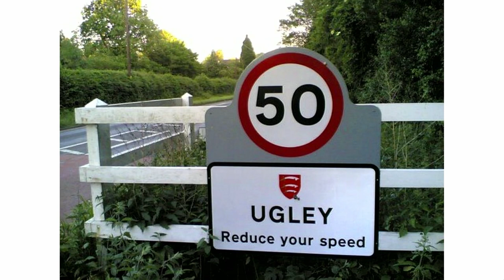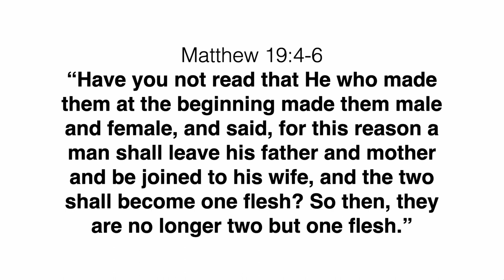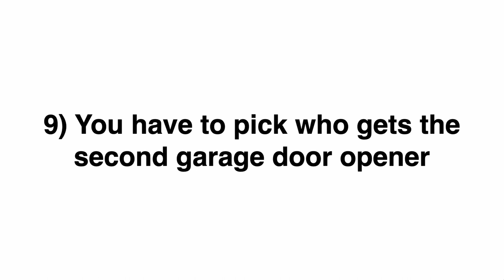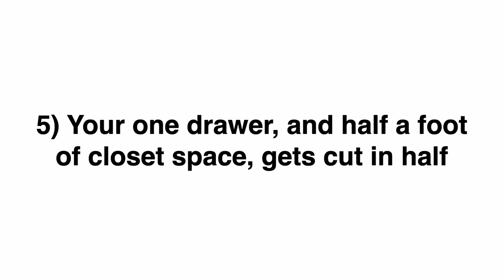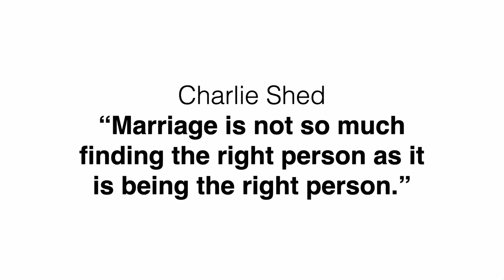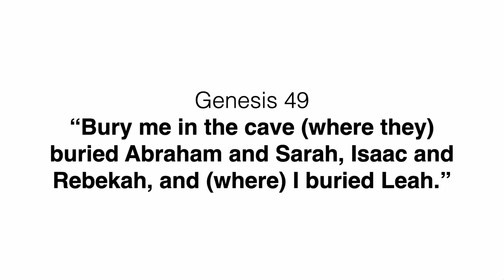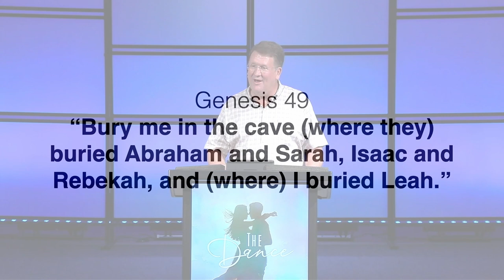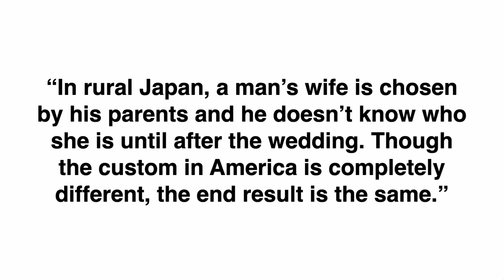Sandy Adams | Session 1 | Couples Conference 2023